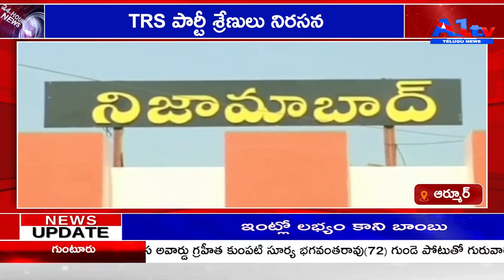ఆర్మూర్ TRS పార్టీ శ్రేణులు నిరసన||A1tv telugu news